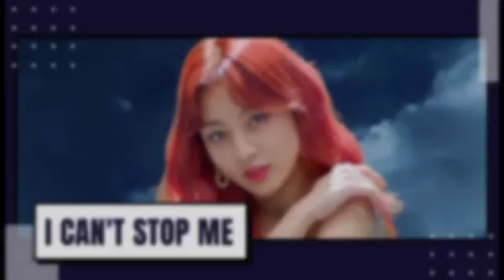KPOP RANDOM PLAY DANCE | POPULAR SONGS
•📍Stay healthy and have fun guyss!😊✨

Instagram.com/jesicajesina